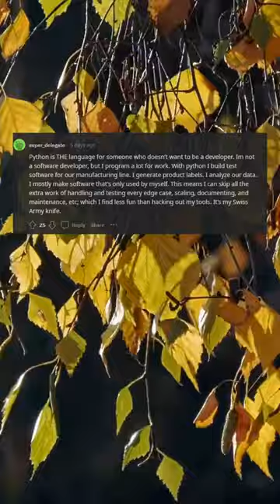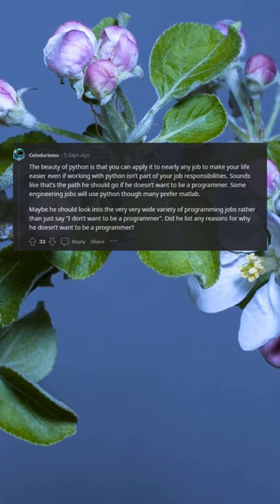Python and Job Opportunities